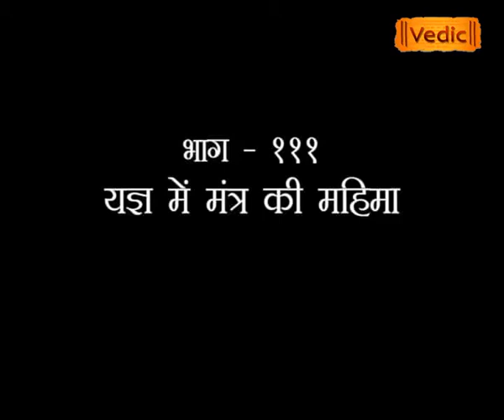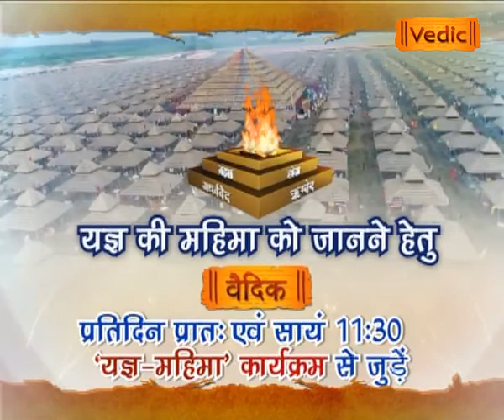यज्ञ का समापन कैसे करें। YAJDEVJI YAGYA MAHIMA AGNIHOTRA EPI 111 11 0920